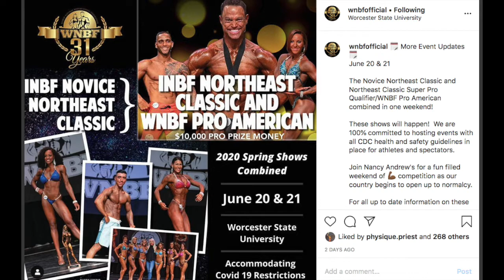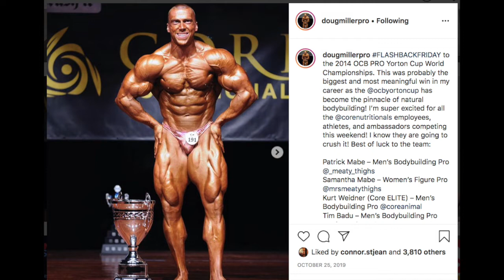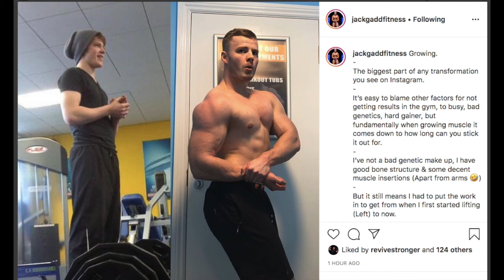NATTY NEWS DAILY #10 | Jack Gadd 8 Year Transformation + Show Updates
Episode #10 of Natty News Daily!
Time stamps:

0:38 - WNBF show updates
2:05 - Chris McCreadie crazy arm transformation
3:12 - Doug Miller pre-workout launch
4:04 - Jack Gadd 8 year transformation